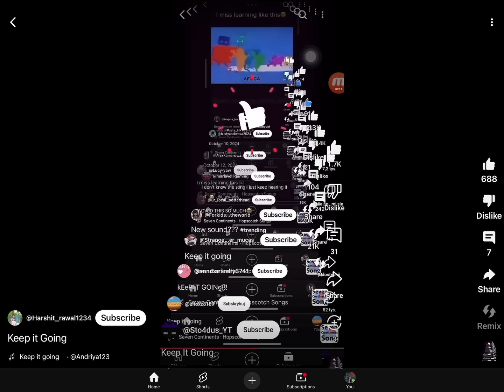Keep it going (prob not a short)